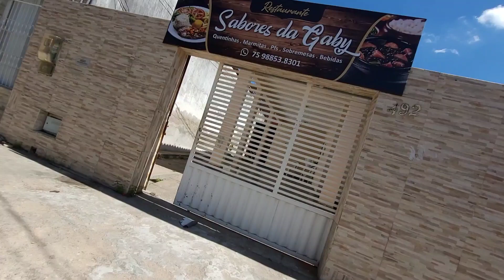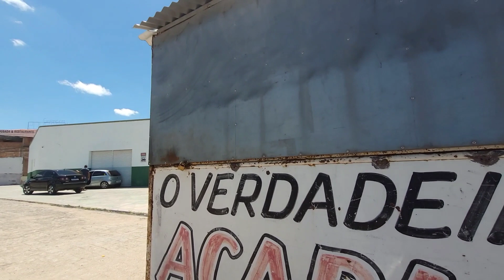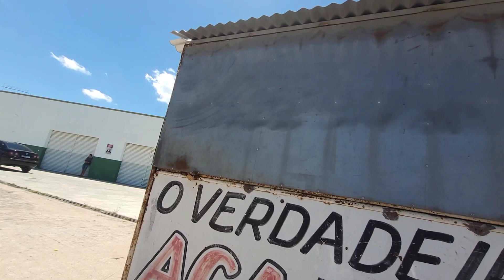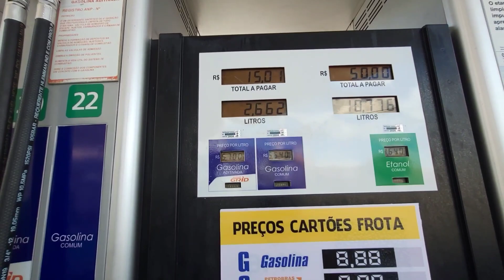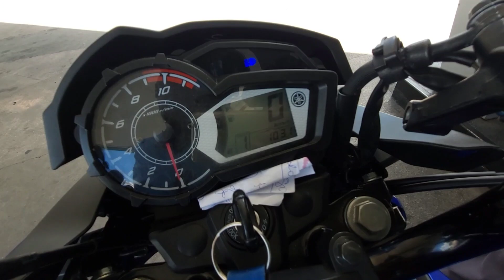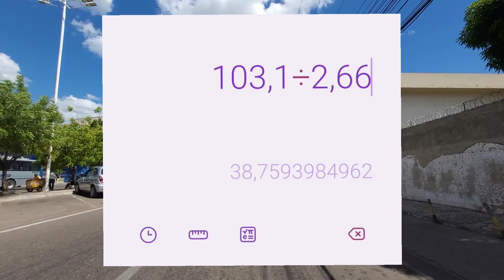Fazer 150 2022 UBS e econômica, fiz o teste, no rodando de mototáxi com ela!